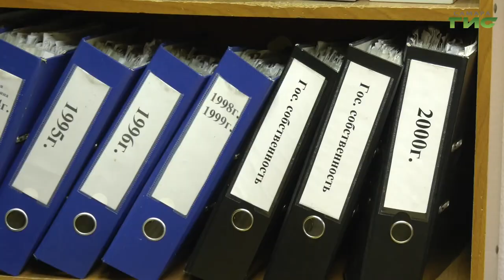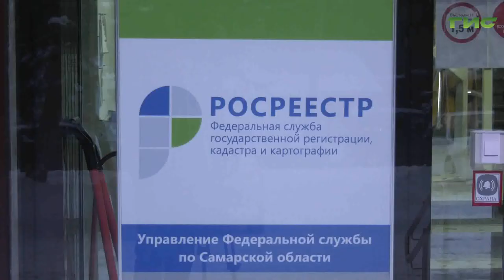В России заработал закон о "гаражной амнистии"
В России заработал закон о "гаражной амнистии". Оформить недвижимость в собственность можно бесплатно с минимальным набором документов. Какие именно гаражи подпадают под новый закон, куда в первую очередь нужно обращать, чтобы их оформить и для чего это нужно, расскажем в нашем сюжете.